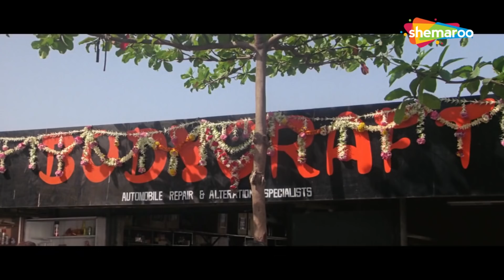क्या दिव्या भारती अपने पेहले प्यार को भूल के शाहरुख खान से रिश्ता जोडेगी ? Emotional Movie Scene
"Renowned singer Ravi is popular within his community and soon gets married to one of his fans, a young woman named Kajal. His scheming uncle, Dhirendra Pratap and cousin kill him to usurp his wealth. His wife Kajal and mother, Laxmi Devi, both are completely shaken and relocate to a new city in order to wash away their troubled past. But, Kajal finds herself torn between her present and her past life.

Star Cast – Rishi Kapoor, Divya Bharti, Shahrukh Khan, Amrish Puri, Alok Nath
Producer – Guddu Dhanoa, Lalit Kapoor, Raju Kothari
Cinematographer – Harmeet Singh
Music Director - Nadeem-Shravan
Lyricist –  Sameer
Writer –  Sagar Sarhadi
Editor – A. Muthu